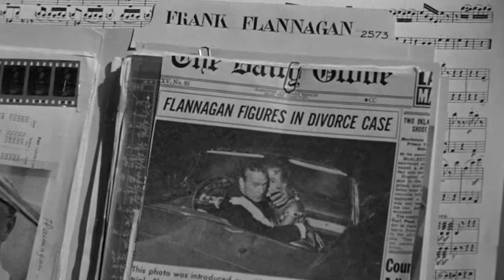Love in the Afternoon 1957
Paul Mauriat